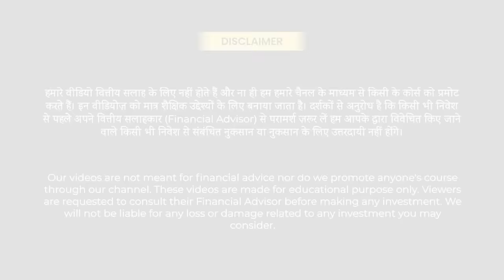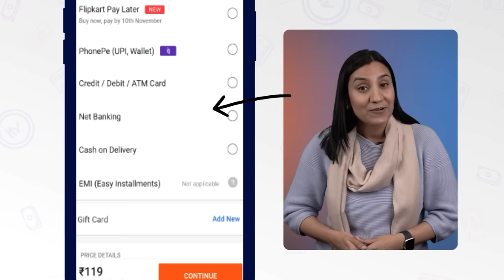Option Buying 5-minute में कंगाल हो गया | @equitytraders | Share Market | Trading | Josh Talks Hindi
आज से अपनी सारी Online Shopping पर Cashback पाओ! और इस Cashback को आप अपने bank account में ट्रांसफर करें!

Brijesh Kumar Agrahari is a resident of Basti district of Uttar Pradesh. He is a full time trader. During the job, I got less money and the expenses were very high, so I turned to the stock market. Still, there was a lot of profit the first time. But after this there were continuous losses from 2008 to 2018 and these people were badly affected. Brijesh Kumar Agrahari has many teachings in the world of stock market in which he tells that option buying is a bad addiction. In this video, Brijesh Kumar Agrahari has given many tips regarding the trading/share market. He has about 16 years of experience in the stock market. His story is quite inspiring.

बृजेश कुमार अग्रहरि उत्तर प्रदेश के बस्ती जिला के रहने वाले है. ये पेशे से एक ट्रेडर है. नौकरी के दौरान इन्हें पैसे कम मिलते थे और खर्च काफी ज्यादा था  तो इन्होंने शेयर मार्किट के तरफ रुख किया। फिर इन्हें पहली बार में काफी प्रॉफिट हुआ. लेकिन इसके बाद इन्हें 2008 से लेकर 2018 तक लगातार loss हुए और ये उससे बुरी तरह प्रभावित हो गए. स्टॉक मार्किट की दुनिया में बृजेश कुमार अग्रहरि की कई लर्निंग है जिसमें वो बताते है कि option buying एक ख़राब  लत है. इस वीडियो में trading/ शेयर मार्किट को लेकर बृजेश कुमार अग्रहरि ने कई टिप्स दिए है. इन्हें स्टॉक मार्किट में लगभग 16 सालों का अनुभव है. इनकी कहानी काफी प्रेरित करने वाली है.